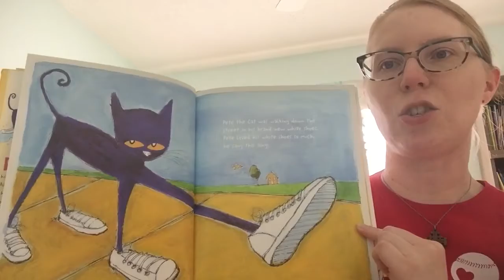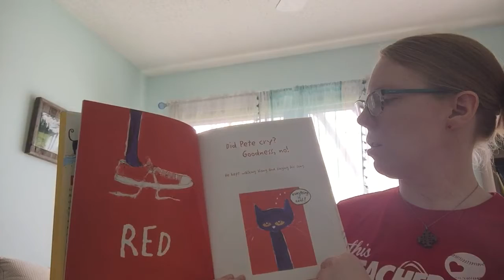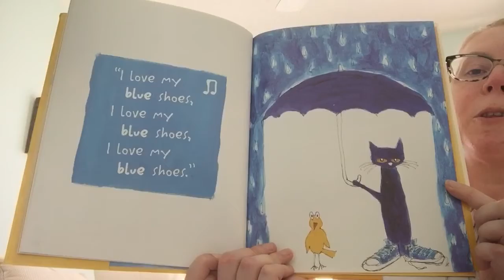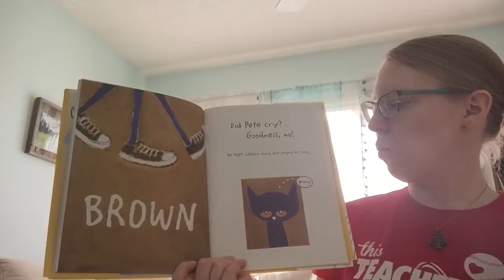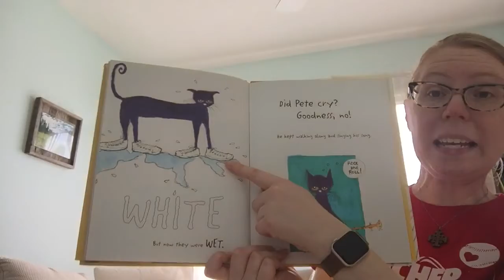Pete the Cat, Lyrics by Eric Litwin, illustrated by James Dean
Miss CHRISTINE reads, and sings, Pete the Cat!  If Pete the Cat stepped in other things, what would happen?  What do you think Pete would step in?  What color would they turn his shoes?  But don’t worry, it’s all good!